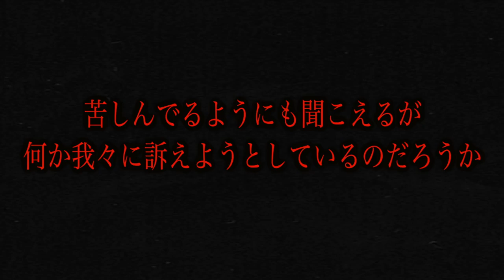【心霊現象】大量に買ったスニーカーを紹介したら過去最大級に声が連発した。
応募締め切り日： 2018/12/28（金）00:00
結果発表予定日： 2018/12/29（土）15:00

当日の整理番号順に入場となりますのでご了承ください。

【心霊現象】ウマヅラコラボで過去最大の数の怪奇現象と女の声が入った…。

【心霊現象】事故物件で霊に繋がる電話番号にかけたら最恐にヤバすぎる声と現象が起きた。

★再生リスト